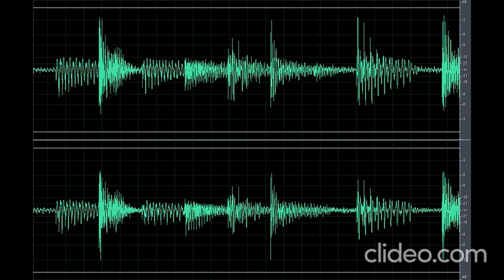Sound Scary Creepy Ambiance 6 (Nakakatakot)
Download the scary sound creepy ambiance 6 (nakakatakot) clip here for free OR CLICK here if the shortened link is no longer working